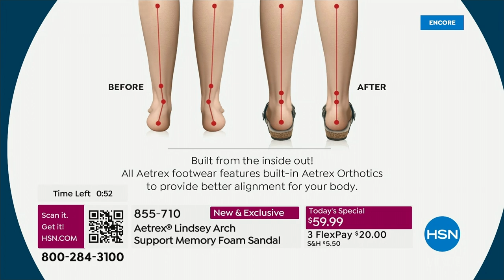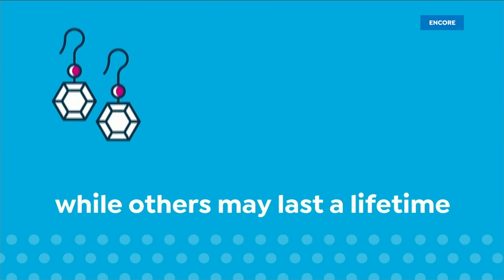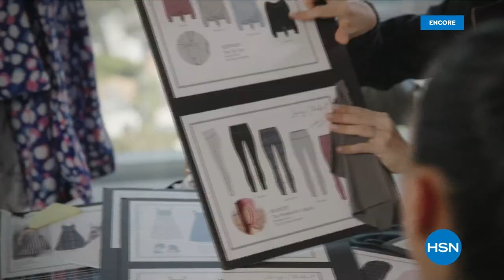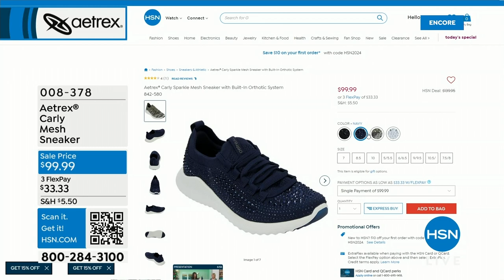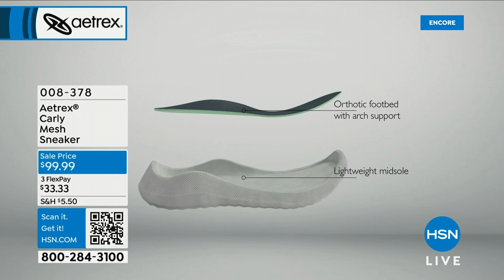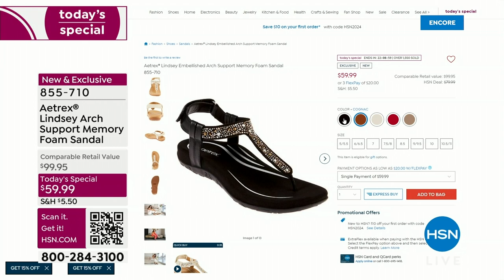HSN | Aetrex Footwear 03.19.2024 - 03 AM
Discover fashion forward comfort and wellness footwear with innovative features for all lifestyles. Crafted with care to meet highest of standards in design and quality and incorporated with cutting edge technologies.  Available in a range of sizes.